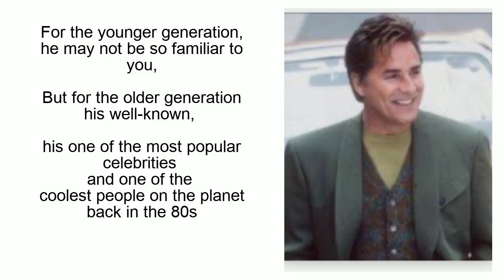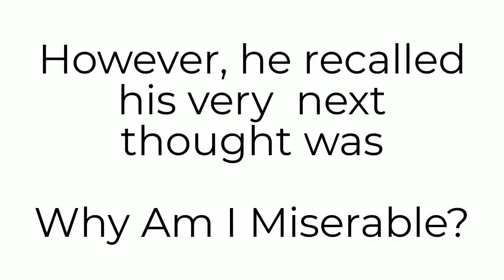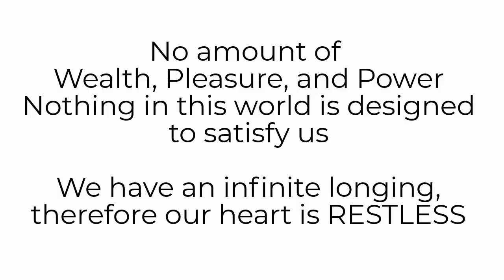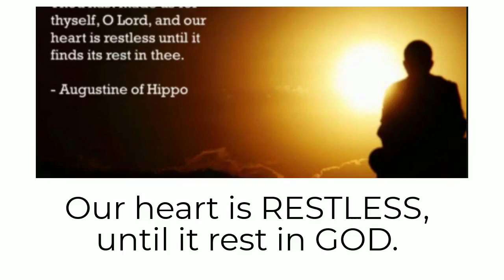Remember, Don Johnson? The longing of a restless heart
What does our restless heart longs for?
Is it Wealth?, Honor? or Pleasure? Why is it that even if we acquired everything that this world offers, we still continue to crave for more, our heart is never satisfied.  How can we satisfy the longing of our restless heart.